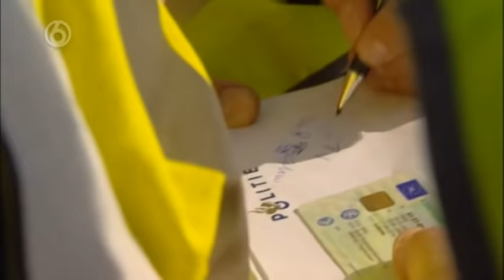WEGMISBRUIKERS | Aflevering #1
Wegmisbruikers (aanvankelijk Wegmisbruikers!) was een Nederlands televisieprogramma dat van 2003 tot en met 2020 door SBS6 werd uitgezonden.[1][3] Alle 25 seizoenen werden gepresenteerd door André van der Toorn. Koos Spee, oprichter van het Bureau Verkeershandhaving Openbaar Ministerie (BVOM) en tot 2009 landelijk verkeersofficier van justitie, was vanaf 2007 vaste gast in het programma. Spee gaf informatie over regels en bekeek samen met Van der Toorn wat weggebruikers fout deden en hoe het eigenlijk moest.

In het programma ging een cameraploeg mee met diverse onopvallende surveillancewagens van de politie in verschillende regio's in Nederland. Weggebruikers die zich niet aan de verkeersregels hielden werden staande gehouden en kregen vaak een bekeuring. Er werden zowel beelden gebruikt van de camera-auto als de camera van de televisieploeg. Na afloop van de staandehouding vroeg de productie of de weggebruiker herkenbaar in beeld wilde.

In de eerste seizoenen werd een duim (een plastic handje waarbij een omhooggestoken duim impliceert dat de ontvanger het goed gedaan heeft) uitgedeeld aan passanten die de betekenis van een getoond verkeersbord goed raadden.

Sinds 2018 werden overtreders, in verband met de AVG-wetgeving, standaard onherkenbaar gemaakt en werd hun stem vervormd.[4] In de laatste seizoenen werden ook beelden gebruikt van de bodycams van de surveillanten.

In de hoogtijdagen trok het programma gemiddeld 1,5 miljoen kijkers. De laatste jaren daalden de kijkcijfers tot 300.000 tot 500.000 kijkers.

Credits: SBS6 - Wegmisbruikers